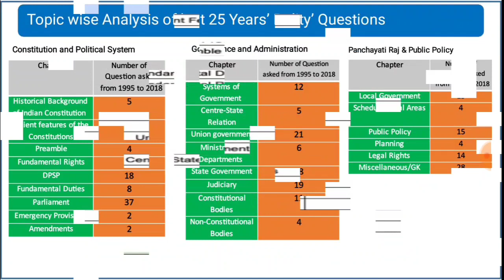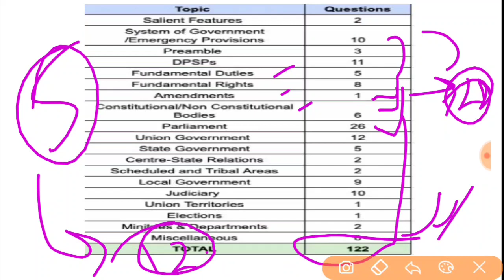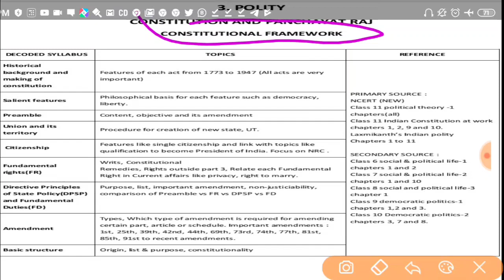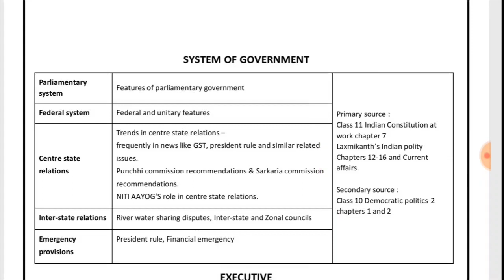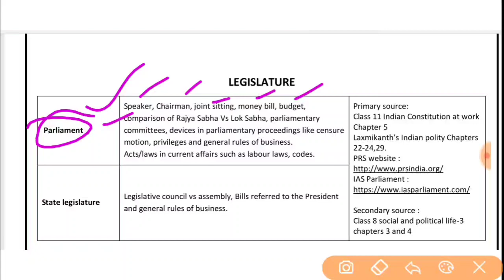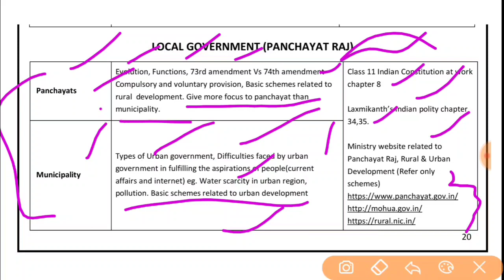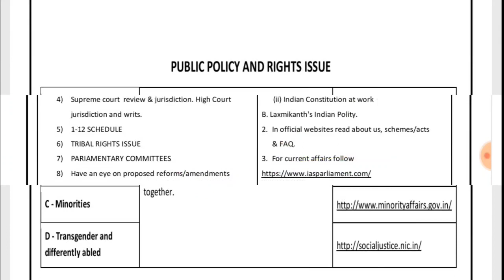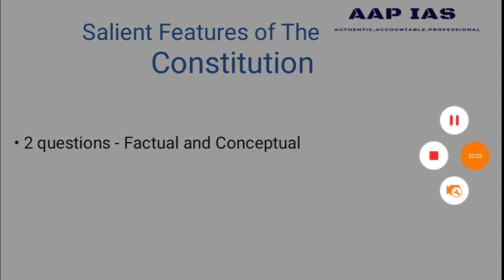How to Prepare Indian Polity for UPSC IAS 2020 Exam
UPSC CIVIL SERVICE EXAM SIMPLIFIED..
In the recent years, the dynamism of UPSC exam has increased tremendously. In this scenario scoring high marks in polity and governance section of both Prelims and Mains examination has become challenging. What sources one has to refer for preparation? How to cover dynamic topic along with the traditional topic? how to cover current affairs and consolidate it? Watch the complete video to know answers to aforementioned and many more questions